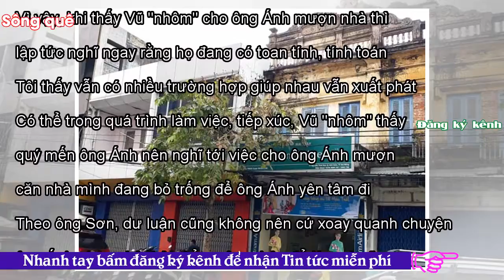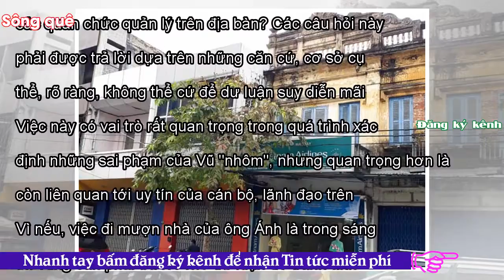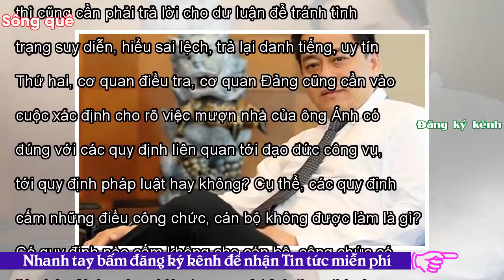- Sông QuêÝ đồ cần làm rõ: Vì sao Vũ nhôm cho thư ký ông Xuân Anh mượn nhà?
Việc ông Ánh nhận nhà là vô tư hay có ý đồ rất cần phải được làm rõ.Vì tình cảm?  Ngày 28/2,  ĐBQH đoàn Đà Nẵng — Nguyễn Bá Sơn cho biết nhiều thông tin liên quan tới việc mượn nhà của ông Hồ Ánh  (Phó phòng Tổng hợp Văn phòng Thành uỷ, nguyên thư ký của cựu Bí thư Thành ủy Nguyễn Xuân Anh). Theo đó, vị đại biểu này cho hay, thông tin ông biết được là khi ông Vũ "nhôm" cho ông Hồ Ánh mượn nhà đúng thời điểm ông Ánh mới về làm việc theo diện ký hợp đồng tại UBND thành phố Đà Nẵng. Khi đó ông Ánh mới "chân ướt chân ráo", chưa có nhà ở, không có nơi cho con đi học. "Cũng có thể Vũ "nhôm" lúc đó q...